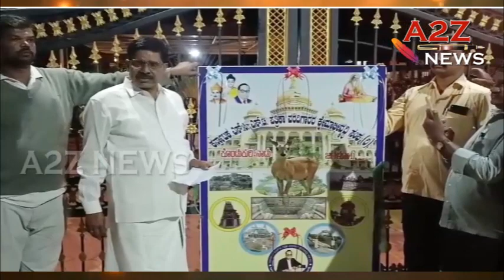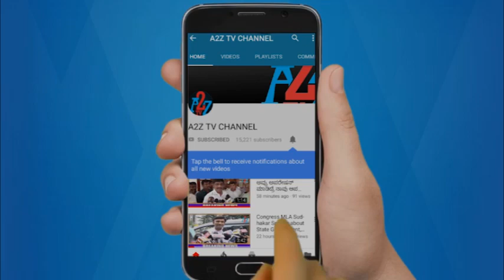ಜಗಳೂರು : ನ.29 SC ST ಪತ್ರಿಕಾ ವರದಿಗಾರರ ಕ್ಷೇಮಾಭಿವೃದ್ಧಿ ಸಂಘ ಉದ್ಘಾಟನೆ ಗೆ ಶಾಸಕ ದೇವೇಂದ್ರಪ್ಪ ರಿಂದ ಶುಭಾಶಯ.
ಜಗಳೂರು : ನವೆಂಬರ್ 29 ರಂದು SC ST ಪತ್ರಿಕಾ ವರದಿಗಾರರ ಕ್ಷೇಮಾಭಿವೃದ್ಧಿ ಸಂಘ ಉದ್ಘಾಟನೆ ಗೆ ಶಾಸಕ ದೇವೇಂದ್ರಪ್ಪ ರಿಂದ ಶುಭಾಶಯ.